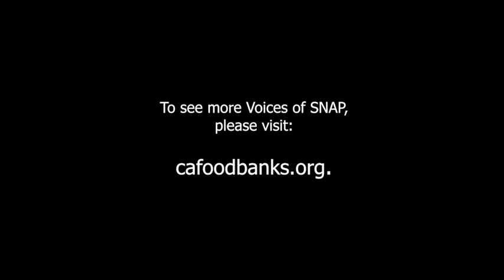Voices of SNAP: Greg